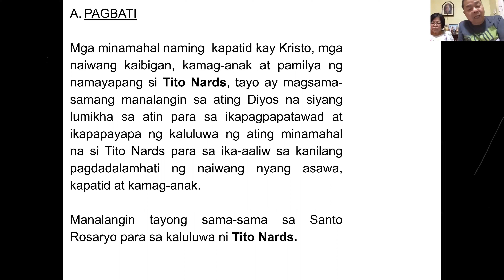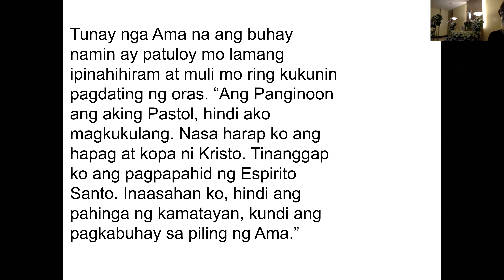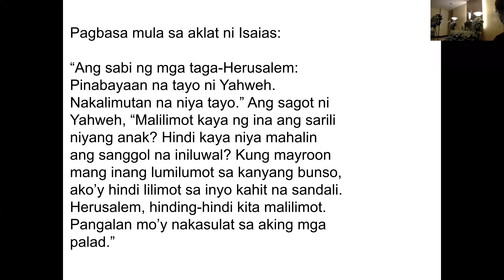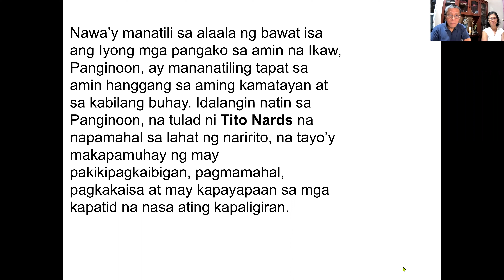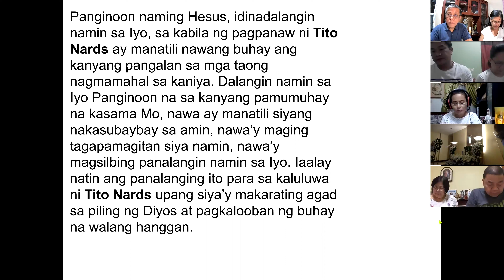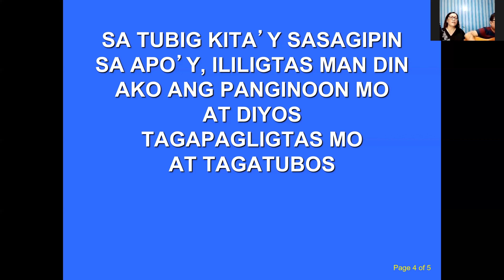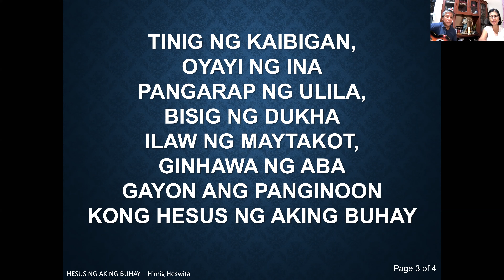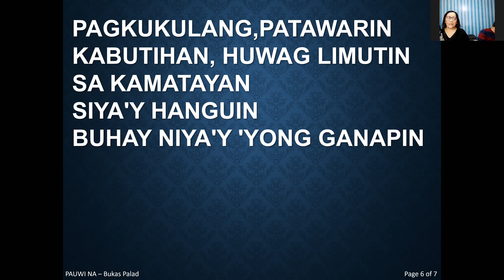Rosario Cantada for the repose of the soul of Tito Nards Desengaño, 9-13-2020.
Rosario Cantada for the repose of the soul of Tito Nards Desengaño, Head, Growth in the Community Ministry (GCM), Pag-ibig Sa Diyos Catholic Community, 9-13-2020.
Praise Team / Worship Development Team
Worship Ministry, Pag-ibig Sa Diyos Catholic Community